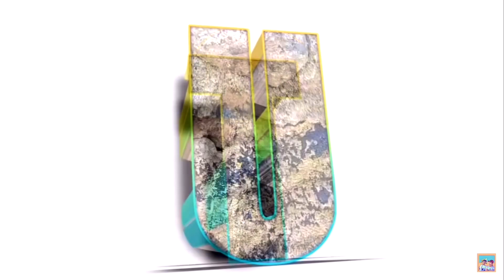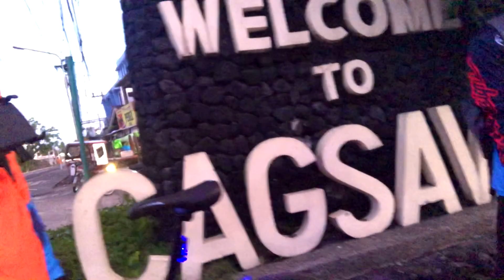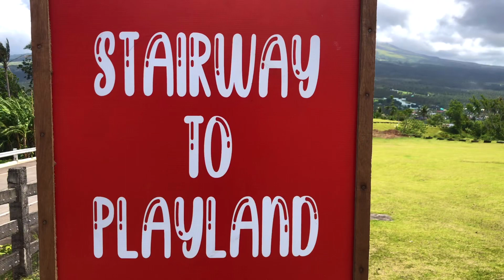Road to Quituinan Ranch Part 1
This Video is about Biking adventure in different parts of Legazpi albay, the highlight of this video is the Beautiful View of mayon Volcano.

Recommended Video of WazshoutTV

The main purpose of our Channel is to promote the beauty of LEGAZPI ALBAY specially the majestic Mayon Volcano
and other tourists spots of albay, also to share happiness and enjoyment, Goodvibes to all people watching WazshoutTV